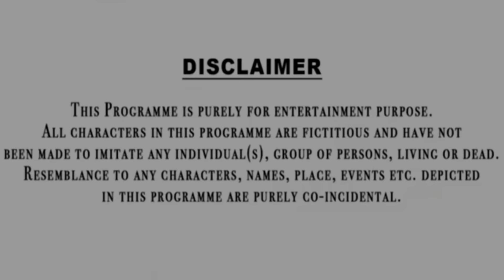शराबी का बेटा बना करोड़पति || Waqt Sabka Badalta Hai || शराबी की औकात || Niranjan Singh Rana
Editing - Rajesh Rana & Satyveer Rana
Camera - Mahaveer Rana

Cast  _
Niranjan Singh Rana
Neeraj Rana
Sona
Satyveer Rana
Vivek Rana
Kishan Rana
Mahaveer Rana
Ajay Rana
& Team

1 Niranjan Singh Rana
2 Hindi
3 Sarabi Ka Beta Bana Carodpati
4 Sarabi Ka Beta Bana ias officer
5 Sarabi Ki Aukatt
6 Bhikhari Ladki Bani ias officer
7 Waqt Sabka Badalta Hai
8 Qismat
9 Garib Ladki Bani ias officer
10 Garib Ki Aukatt
11 Waqt Sabka Badalta Hai New Video
12 Garib vs Amir
13 Amir vs Garib